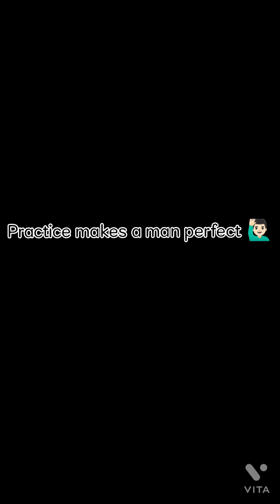virat kohli sketch | sketch by priyanshu | realistic drawing | @Oaktree Sports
use material 👇

paper - ivory sheet A3 size

pencil - Art line